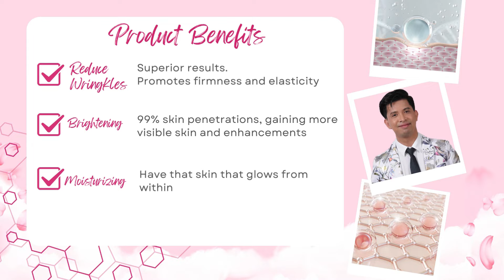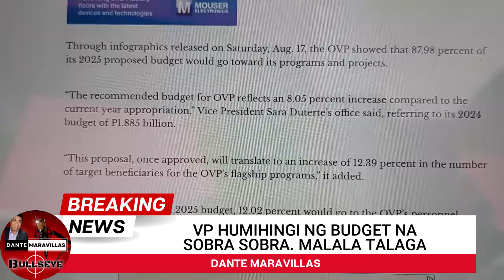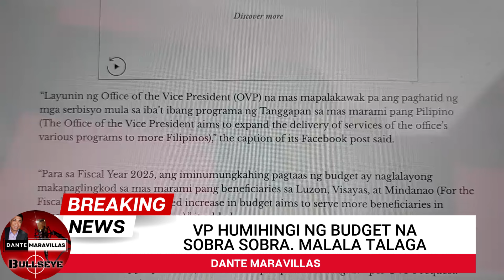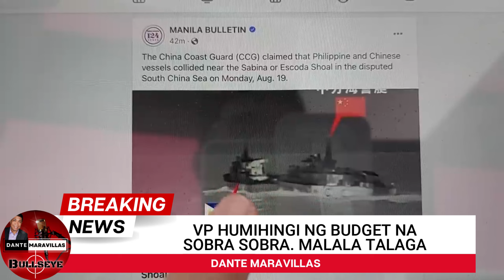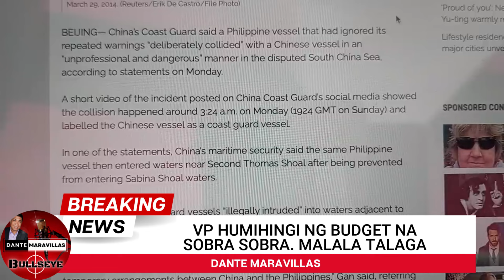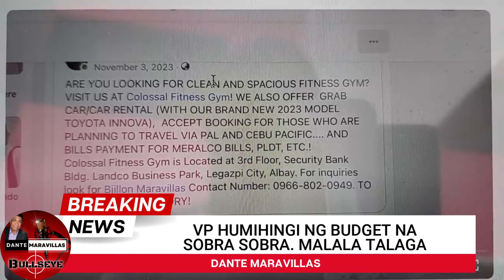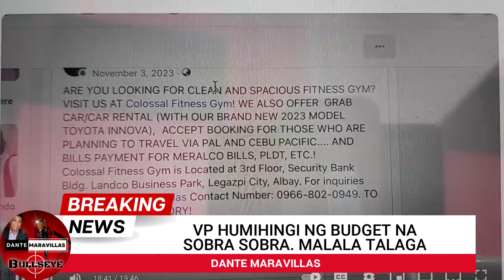OVP NANGHIHINGI NG MORE BUDGET! PANG DESTAB PLOT LANG NAMAN!